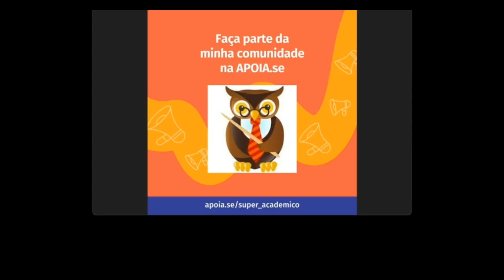Reading Chapter 21 of Phenomena With AI help